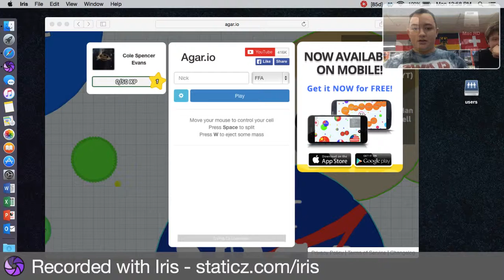agario vid 1